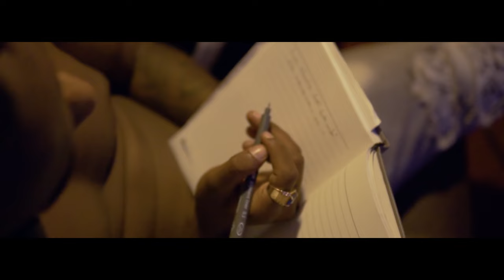Kenny Sol - You & I (Official Video)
You & I is the first single from Kenny Sol since he joined the team of one leading musician in Rwanda Bruce Melodie called IGITANGAZA MUSIC.

Video Director : Easy Cuts
Ass. Director : Bruno Master
Filmed by Pacifique K
Edited by 2Saint
Audio Produced by The Major (Joachim)
Mix & Mastering by Bob Pro

Igitangaza Music (Yuhu Nation)